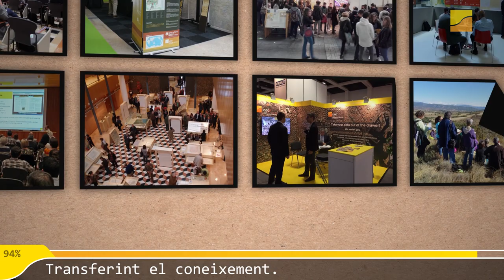ICGC: De les dades al servei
Vídeo de presentació de l'Institut Cartogràfic i Geològic de Catalunya